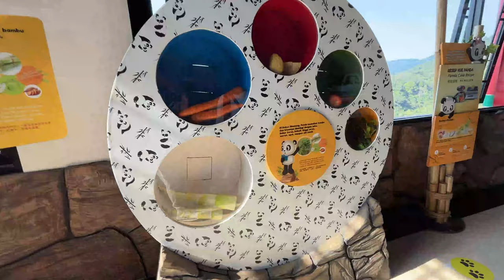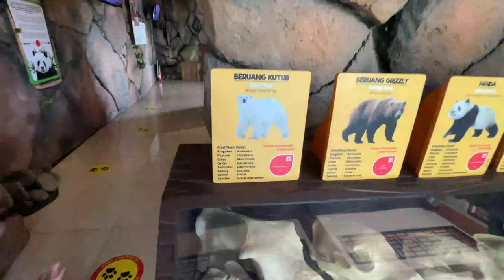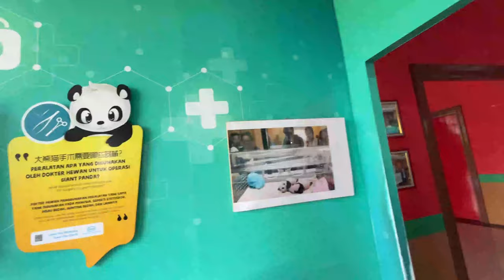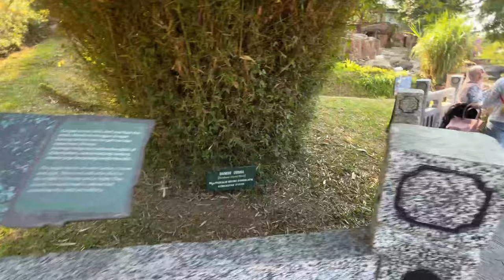Panda Expedition: Taman Safari Indonesia Adventure - Moonnix Walks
Join me on an exciting vlog journey as I set out to witness the adorable pandas at Taman Safari Indonesia. As I entered the wildlife sanctuary, the anticipation was palpable, knowing that I was about to embark on a day filled with panda encounters and unforgettable moments.

The vlog captures my excitement as I approach the panda enclosure. The pandas, with their fluffy black and white fur, were even more enchanting in person. I watched in awe as they played, munched on bamboo, and interacted with each other. Their gentle nature and curious expressions melted my heart, and I couldn't resist sharing these endearing moments with my viewers.

But the adventure didn't stop there. My vlog takes you on a tour of Taman Safari, where I encountered a variety of wildlife, from majestic big cats to charming primates. It was a day filled with wonder and appreciation for the beauty of nature, culminating in a heartfelt farewell to the pandas of Taman Safari Indonesia. Join me on this vlog journey to relive the magic of my panda encounter and the captivating wildlife of Taman Safari Indonesia.